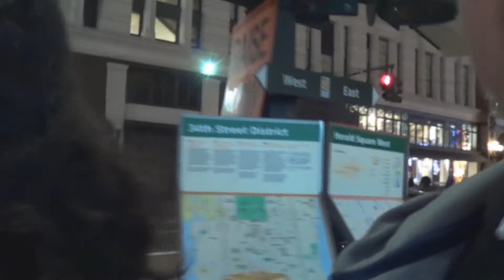"Ghost in the Shell" review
Went to a free pre-screening.